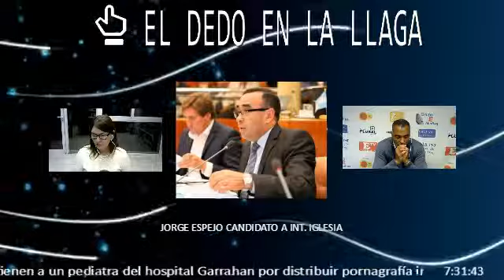JORGE ESPEJO - CANDIDATO A INTENDENTE POR IGLESIA, SOMOS IGLESIA